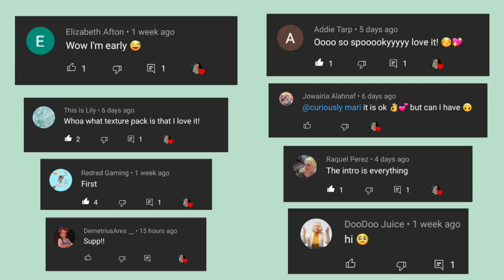Best aesthetic shaders for mcpe (high & low devices)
haloo! how are you? in this video I showcased a bunch of shaders, well... just three but still. Many people were asking me what shaders I was using but mostly people asking my "why are the leaves moving".

I hope you all have a good day and please love yourself no matter what,have fun building and be creative, feel free to leave suggestions for the next video and also feel free to take inspiration on this video 🌟

reposting my video is a no no ;)

🦄 [Shaders]
0:00 start!
0:16 - Reflex Pe Shaders
0:54 Zebra Shaders
1:26 Sufi Craft Shaders
1:58 game over.